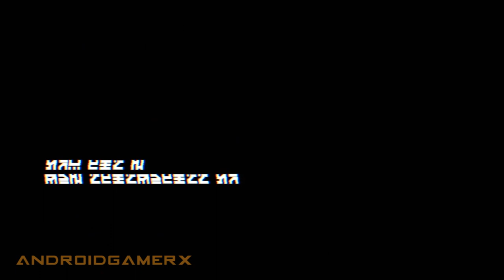Killzone 3 Walkthrough - Chapter 01 (A New Beginning) HD 1080p PS3 No Commentary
Killzone 3 Walkthrough - Chapter 01 (A New Beginning) High Definition 1080 pixels Playstation 3 No Commentary

Developer(s): Guerrilla Games
Publisher(s): Sony Computer Entertainment
Composer(s): Joris de Man
Series: Killzone
Platform(s): PlayStation 3
Release Date: February 22, 2011
Genre(s): First-person shooter
Game modes: Single-player, online multiplayer, offline split-screen co-op
Distribution: Blu-ray Disc, download
ESRB rating: Mature (M) for Blood and Violence
Designer(s): Hermen Hulst
Engine: Modified in-house engine, Havok (game physics)

Objective List (Needs to be completed in significant order to progress in the game):
◾Chapter 1: A new Begginning , 3 sections
◾Chapter 2: Evacuation Orders, 5 sections
◾Chapter 3: Pyrruhus Evac, 3 sections
◾Chapter 4: Six Monthes on, 5 sections
◾Chapter 5: Icy Incurision, 6 sections
◾Chapter 6: Stahl Arms Infiltration, 4 sections
◾Chapter 7: Scrapyard Shortcut, 5 sections
◾Chapter 8: The Reckoning, 4 sections
◾Chapter 9: Interception, 3 sections

About The Game:
Continuing from Killzone 2, players find Emperor Visari, the viscious dictator of the Helghast, dead at the feet of Sev and Rico. However this war is far from won. In the wake of Visari's death, Helghan has devolved into a world of political scheming, rapid infighting, and murder. Now, the two most powerful men on Helghan are fighting for complete and utter dominance while Visari's vision of Helghan is in jeopardy. With limited supplies and no re-enforcements, the ISA must now fight not to win a war, but to survive a lost one.

In Killzone 3, players once again face the hostile Helghast army, battling overwhelming odds in the fight for human survival. Killzone 3 delivers a single-player campaign as well as full featured multiplayer mode.

☢ Killzone 3 ☢